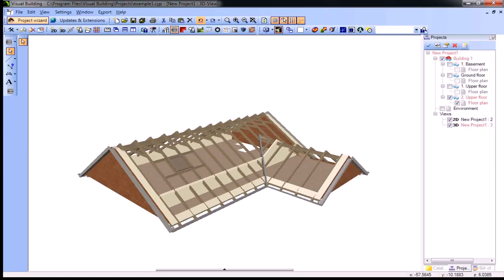Building Your Own Loft Conversion (see description)